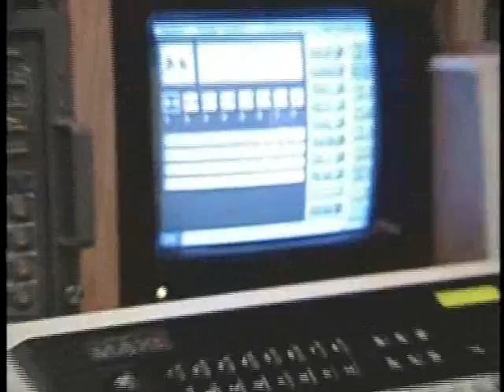Facility Demo PVS SPEER INTERNATIONAL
I produced this facility demo showcasing the wide variety of projects PVS SPEER undertook...In addition to producing the final piece I was the Director or TD on the majority of the programs...the facility in Nashville is now called Northstar Studios